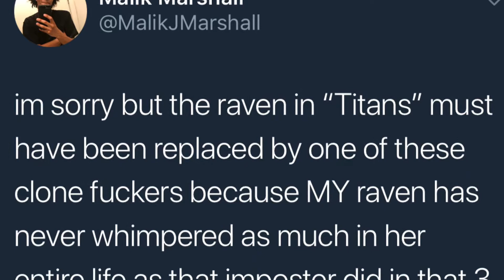Titans Trailer Review